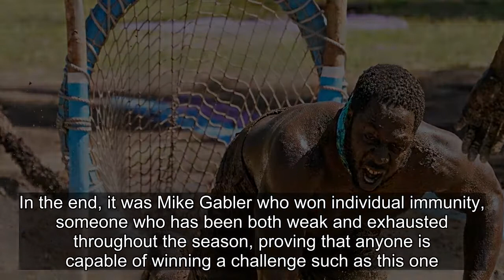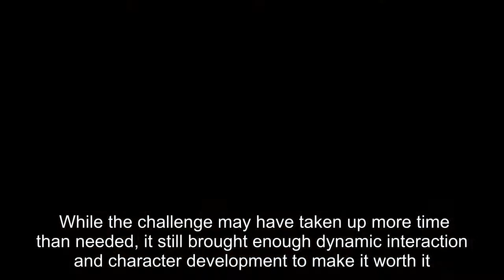Why Survivor Needs More Challenges Like The One In Episode 7